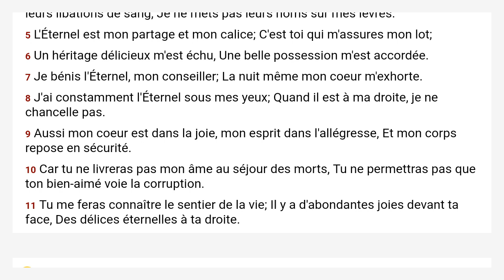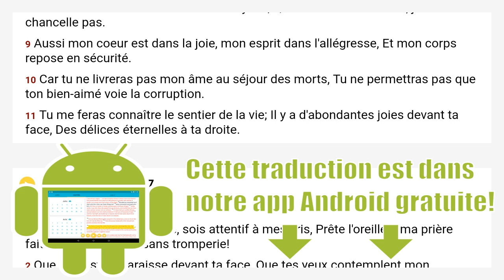Psaumes 16 Louis Segond 1910